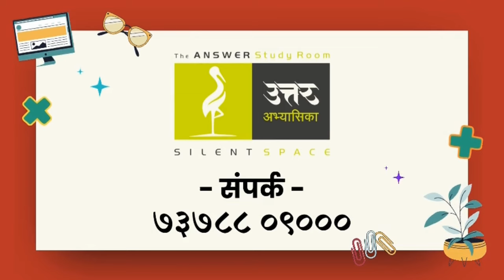बदलापूरच्या मध्यमवर्गीय लुबाडला जातोय? रिक्षाचालकांनी अचानक केली भाडेवाड!